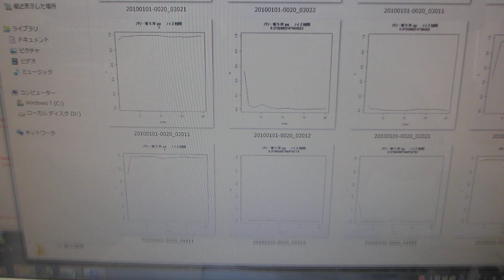超音波の音圧測定解析 Ultrasonic sound pressure measurement analysis（相互作用に関する解析 Analysis of interactions）